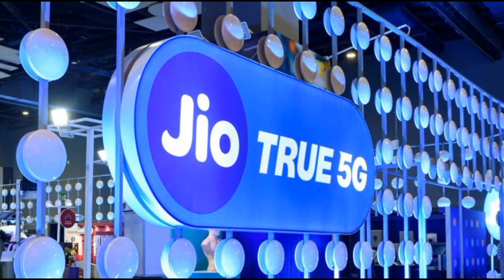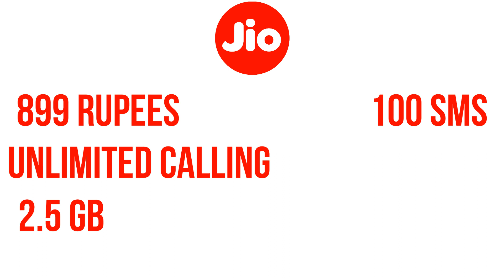jio new recharge | vi sim will stop | how to change sim conection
kya vi sim november me bnd ho jayegi | vi sim will stop | how to change sim conection | idea | jio vs airtel 5g internet came & comparison | 5g bihar | jio and airtel 5g internet came in bihar | queation about jio and airtel 5g internet

नमस्कार दोस्तों | इस चैनल पर आपको देश से जुडी बाते मिलेगी जैसे की टेक्नोलॉजी ,अपडेट, जॉब्स | अगर आप चैनल पर नए है तो सब्सक्राइब कर लीजिये | ताकि हर एक जानकारी आपके पास पहुंच सके

Hello friends On this channel you will get country related things like technology, updates, jobs.